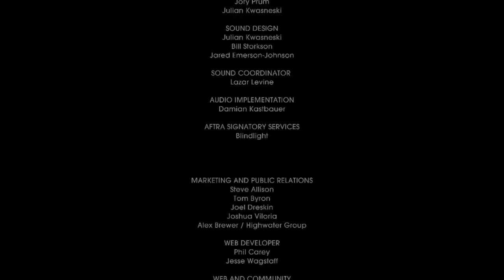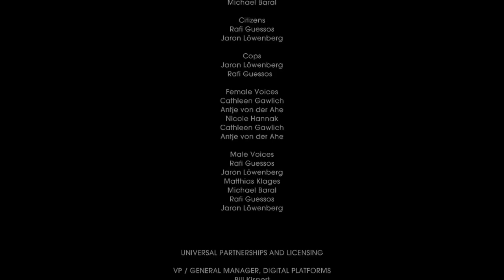Let's Play Back To The Future [Ep 3] - PART 7 - Old Edna Brown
Welcome to the finale of Episode 3 geeks an gamers! It's been a hell of a ride in this alternate timeline but it's not over yet. We still need to grab Papa McFly's proof of unhappy citizens for Emmett to see, and we have a pretty good idea of where to look. Of course, just because we know where to look doesn't mean we know how to get it back. It's time to face off against our baddy